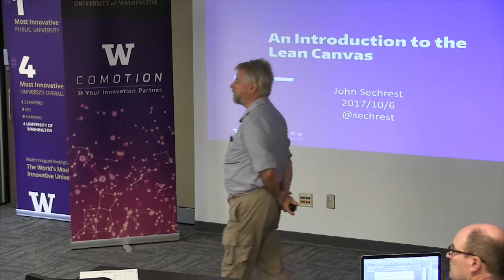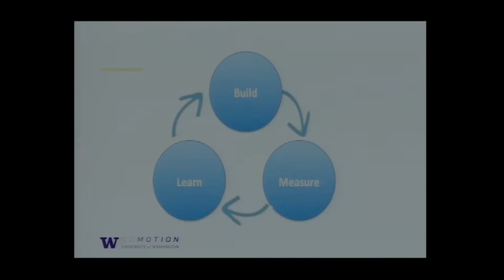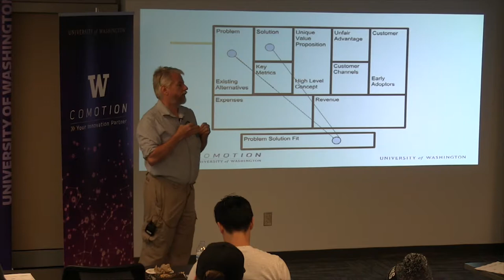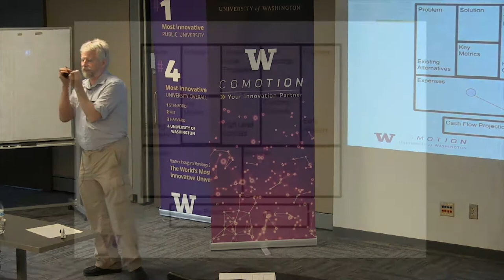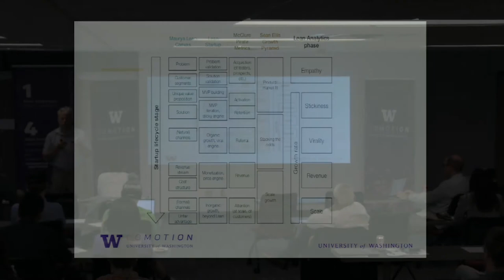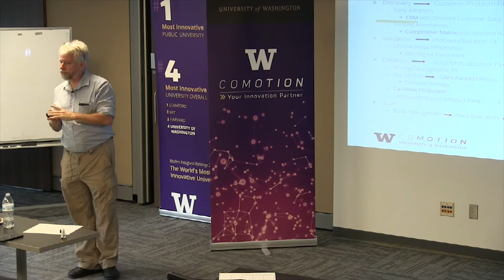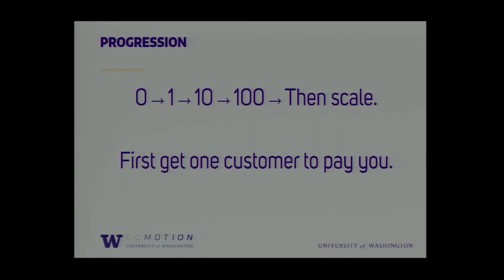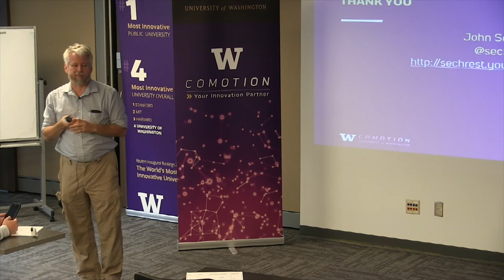Fundamentals for Startups An Introduction to Lean Canvas with John Sechrest